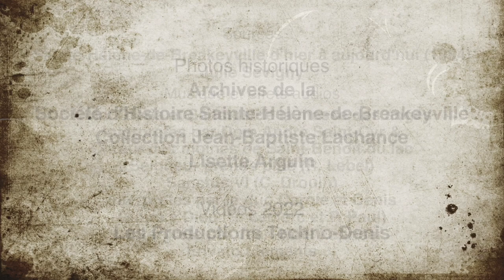L'intérieur de l'église Sainte-Hélène au fil du temps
Vidéo 14: Comparaison du décor de l'église Sainte-Hélène avec aujourd'hui au fil du temps.
Quartier Breakeyville de la Ville de Lévis, Québec